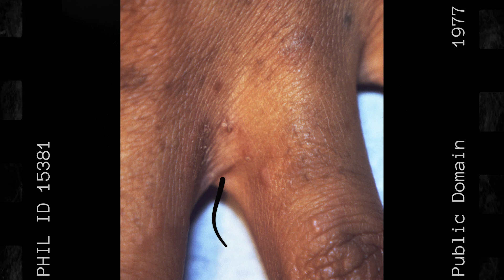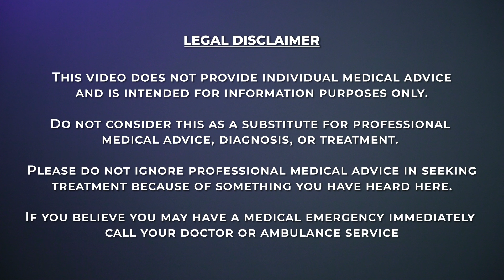Scabies: Doctor Explains Symptoms And Treatment (with Photos) - Itchy Skin Rash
Scabies is a highly contagious skin infestation caused by Sarcoptes scabiei mites. This parasitic mite burrows into the top layer of skin, where it lives, feeds, and reproduces. Scabies is usually spread through close personal contact, such as sexual contact, or prolonged skin-to-skin contact. The most common symptoms of scabies include intense itching, especially at night, and a red, bumpy rash. If left untreated, scabies can lead to complications such as skin infections and persistent itching.

In this video, Dr Hart-Pinto, a British GP and primary Care Physician will talk about Scabies, the rash, and the best treatments.

TIMESTAMPS:

00:00 Intro
00:22 What is Scabies
00:53 Symptoms of Scabies
01:49 Diagnosing Scabies
02:10 Treatment for Scabies
03:51 Recurrence or Failed Treatment
04:25 Legal Disclaimer

NHS

Last updated 11th November 2023

Next review date is 11th November 2026

Internally peer-reviewed: Dr Najeebah Jaunbocus 12th November 2023.

Videos cover definitions, aetiology, symptoms, clinical features, management, prognosis and complications of a wide variety of medical topics.

Authors:
1. Dr A. Hart-Pinto MBChB (Hons) BSc (Hons) MRCS
2. Dr Najeebah Jaunbocus MBChB MRCGP

JHP Medical UK uses stock footage within its videos. We do not believe, nor do we wish to imply, that individuals identifiable within stock footage suffer from the condition being discussed. If you do not wish to be included in our videos please contact our team via , and we will remove the footage.

JHP Medical UK contains content generated by our doctors. Content provided via YouTube is for general information purposes ONLY. Information videos are not produced to provide individualised medical advice. Medical education videos on JHP Medical UK are not a substitute for professional medical advice, diagnosis or treatment. NEVER ignore professional medical advice because of something you have heard here. ALWAYS consult your doctor regarding any concerns about your condition or treatment.